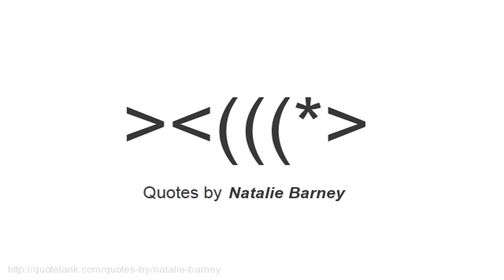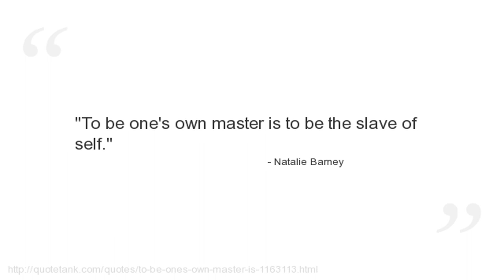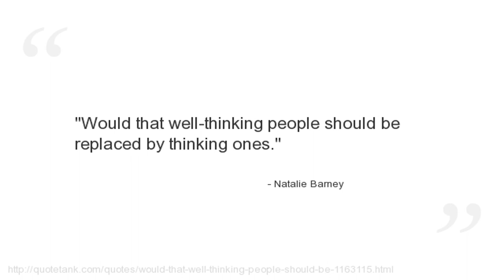Natalie Barney Quotes